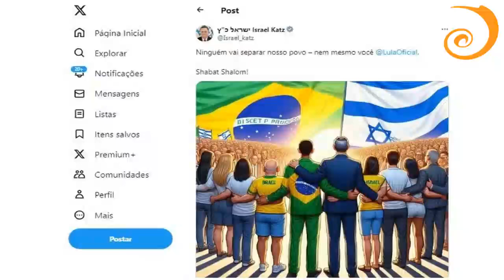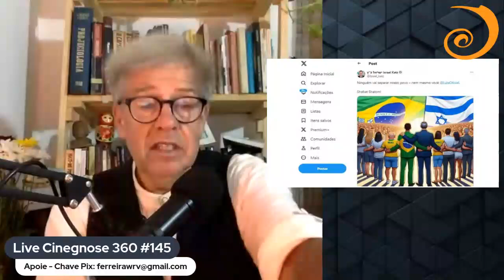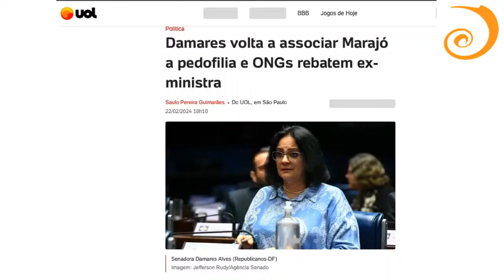Gospel e Teologia do Domínio: Israel, Damares, Marajó